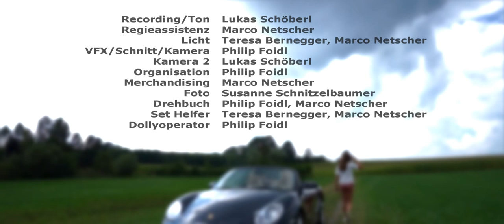Porsche - Annalena Stigloher (official music video)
- gedreht und aufgenommen im August 2015

Unsere Kamera
Verwendetes Objektiv
Unsere Steadycam

- Mitwirkende:

- Song und Text: Annalena Stigloher
- CvD/Produzent/Regie: Philip Foidl
- Recording: Lukas Schöberl
- Co-Regie: Marco Netscher
- Licht: Marco Netscher,Teresa Bernegger
- VFX/Schnitt/Kamera: Philip Foidl
- Organisation: Philip Foidl
- Drehbuch: Marco Netscher, Philip Foidl
- Merchandising: Marco Netscher
- Kamera 2: Lukas Schöberl
- Dollyoperator: Philip Foidl
- Set-Helfer: Teresa Bernegger Marco Netscher
- Foto: Christina Parstorfer

Danke an alle Helfer und Unterstützer:

Margit und Achim, Michael, Monika, Bauer aus Jb., Fam. Parstorfer

Ein link zum Hauptkanal der Künstlerin folgt im Nachhinein